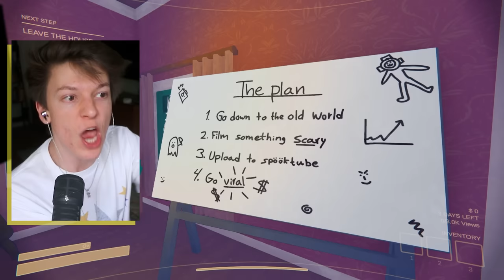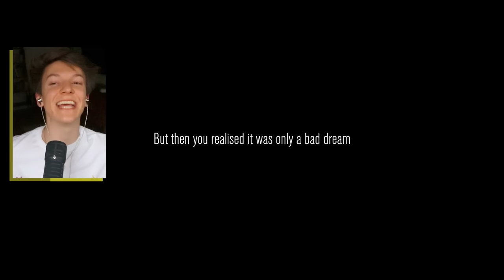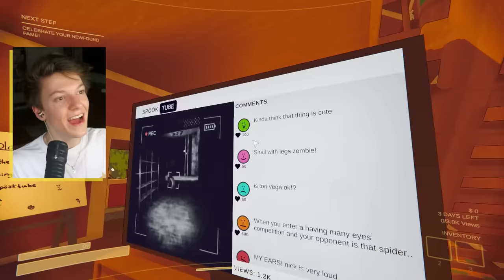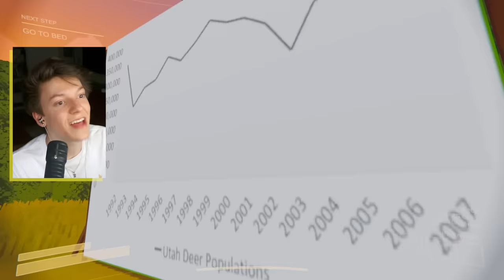Kalynn was killed last night in an accident